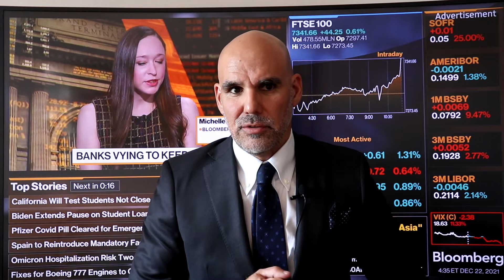Comentario Cierre de Sesión 22 de diciembre 2021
En el mercado local, el IPSA, cerró en terreno negativo tras el breve repunte registrado ayer, bajando un 0,50%, hasta 4.121,91 puntos, dado que se espera que el presidente electo Gabriel Boric de señales de como conformará su gabinete, siendo claves los ministerios de Hacienda y Economía, lo cual tiene a los inversionistas con cautela en sus operaciones, además el anuncio de parte del gobierno de que se elevará el impuesto a las ganancias de capital a un 10% también pesó en parte en la caída. Destacamos las subidas de VAPORES y SONDA, mientras que en las caídas a LTM y ENELCHILE.